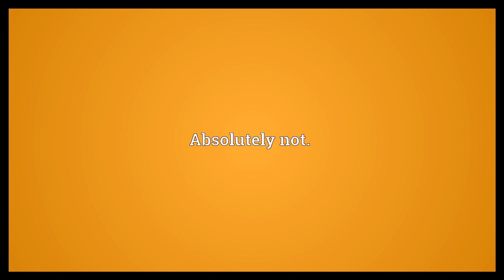No way Jose Meaning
Video shows what no way Jose means. Absolutely not..  No way Jose Meaning. How to pronounce, definition audio dictionary. How to say no way Jose. Powered by MaryTTS, Wiktionary